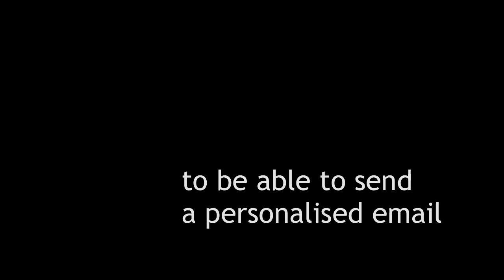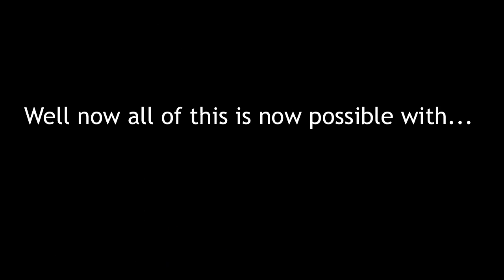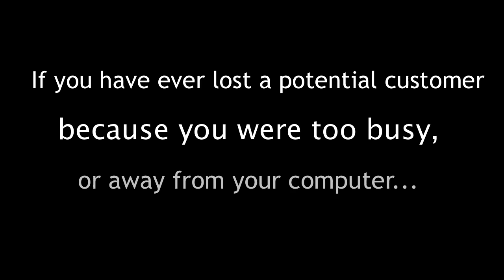Online Booking Assistant Demo Video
Demonstration video showing the power of Online Booking Assistant.